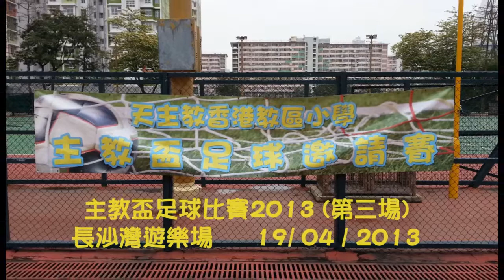天主教石鐘山紀念小學 vs 福德學校 - 上半場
主教盃足球比賽2013 (第三場)

長沙灣遊樂場

19 / 04 / 2013